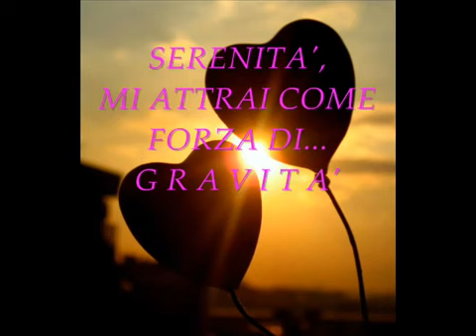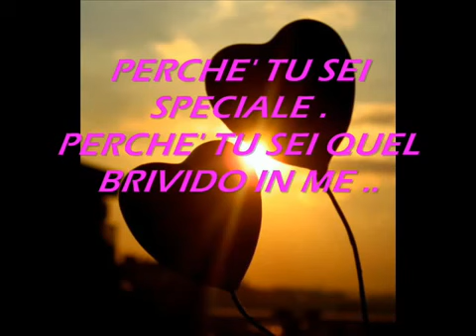Favara Dj Voglio Te 2 2016